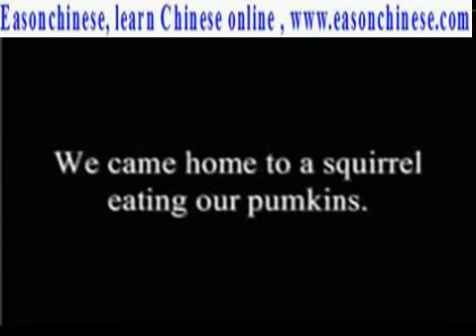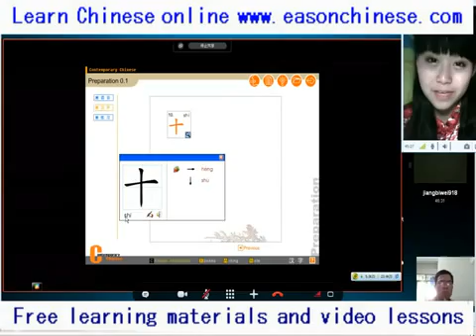1857were fed the beer funny little squirrel